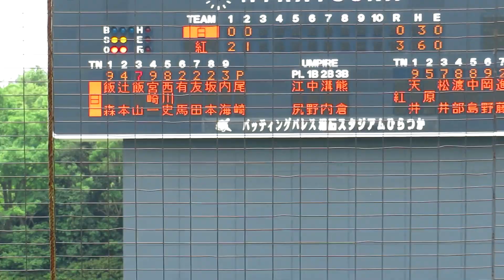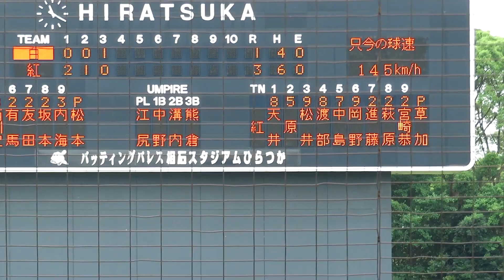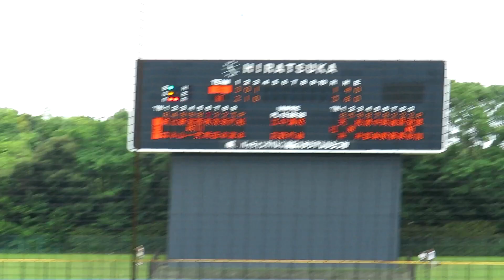2023/6/18 【2023年ドラフト候補】 草加 勝 （亜細亜大学） 4年生 大学日本代表選考合宿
草加 勝　（岡山・創志学園 ⇒ 亜細亜大学）　182cm72kg　右右　4年生